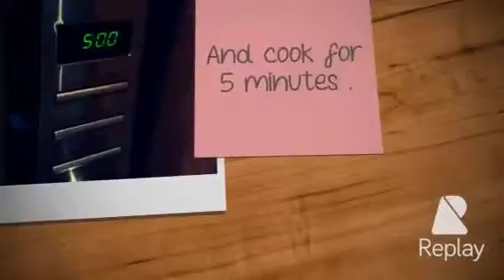Stuffed eggs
Hard boiled eggs filled with humus